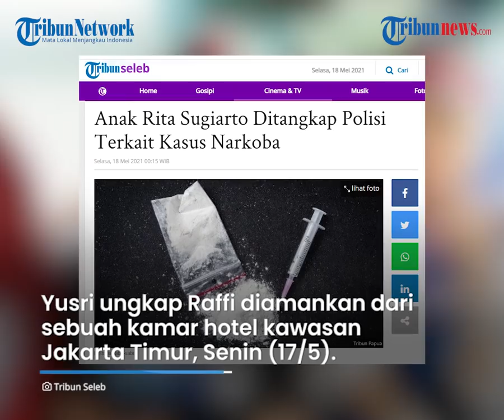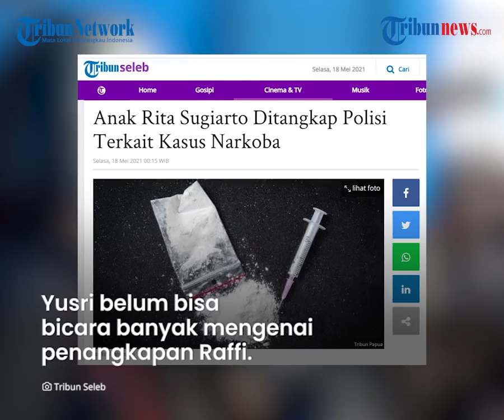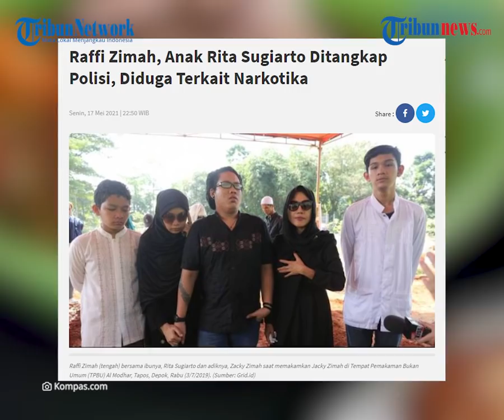Anak Pedangdut Rita Sugiarto, Raffi Zimah Ditangkap atas Dugaan Kasus Penyalahgunaan Narkoba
TRIBUN-VIDEO.COM - Kabar kurang sedap datang dari pedangdut Rita Sugiarto, lantaran putranya yang bernama Raffi Zimah ditangkap polisi.

Raffi Zimah harus berurusan dngan pihak kepolisian diduga terkait kasus penyalahgunaan narkoba.

Saat penangkapan, pihak kepolisian juga mengamankan barang bukti narkotika berjenis sabu.

Kabar penangkapan anak dari pedangdut Rita Sugiarto itu dibenarkan oleh Kabid Humas Polda Metro Jaya, Kombes Pol Yusri Yunus.

Raffi Zimah merupakan putra Rita Sugiarto dari pernikahannya dengan Jacky Zimah.

"Iya, saya membenarkan RZ (Raffi Zimah ditangkap polisi)," kata Yusri Yunus kepada awak media, Senin (17/5/2021) malam.

Dalam keterangannya, Yusri mengungkapkan Raffi diamankan dari sebuah kamar hotel kawasan Jakarta Timur, Senin (17/5/2021).

"Ditangkap disalah satu kamar hotel di kawasan Jakarta Timur," ucapnya.

Dikutp dari Tribun WartakotaLive.com, Yusri menjelaskan, bahwa anak Rita Sugiarto itu ditangkap polisi terkait kasus dugaan penyalahgunaan dan kepemilikan narkoba.

Dalam penangkapan itu, turut diamankan barang bukti berupa sabu.

"Diamankan sabu," tegasnya.

Pihak kepolisian pun membawa putra almarhum Jacky Zimah itu ke Polda Metro Jaya untuk pemeriksaan lebih lanjut.

Namun, Yusri belum bisa bicara banyak mengenai penangkapan Raffi Zimah dan akan menjelaskan lebih detailnya dalam giat rillis penangkapan tersebut.

Menurutnya, rilis kasus akan dilaksanakan pada hari ini, Selasa (18/5/2021).

Sementara itu, Hingga berita ini diturunkan, tim Warta Kota masih berusaha menghubungi Rita Sugiarto guna menkonfirmasi penangkapan putranta, Raffi Zimah. (Tribun-video.com/Tribunnews.com)